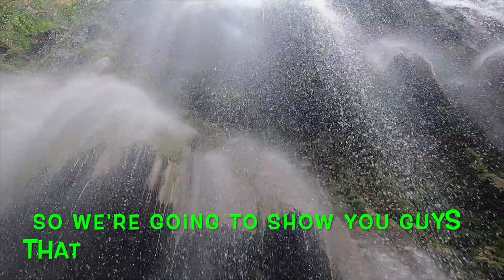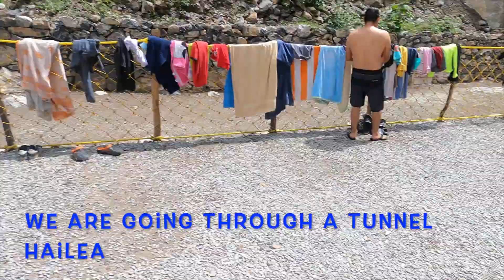Hot Springs & Ziplining in Grutas Tolantongo/ Mexico VLOG!!!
Hey Guys gals and anything else in between!! We had an amazing time exploring Guananjato Mexico. During our trip we spent most of our time in Celaya we went shopping in Leon for Sandals and traveled 5 hours from Celaya to San Cristobal city. In the city we visited they had an amazing hot springs park called Tolantongo. With hand made tubs cascading down the mountain side for the springs to run through allowing people to enjoy the scenery  and springs! We went zip lining g for only 200 pesos and had awesome drinks/food.

This is a great park for all ages awesome alcohol , great food and activities  for everyone.
Comment if you have visited this park before and if you have what was your favorite orit part.